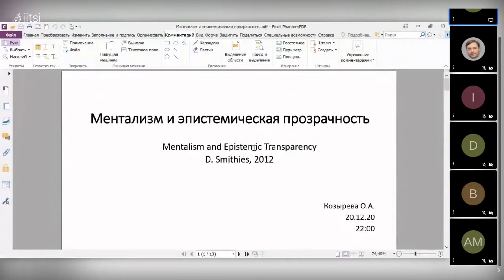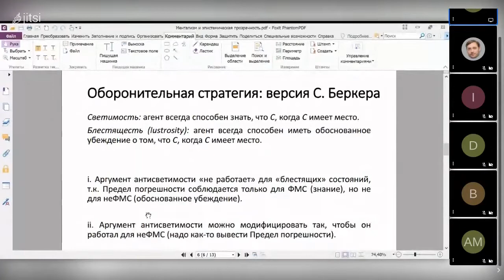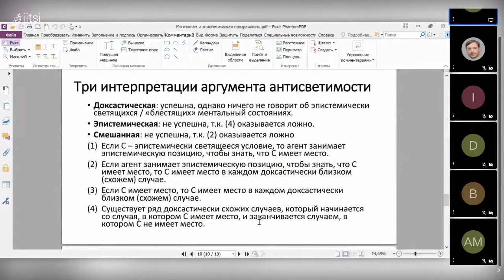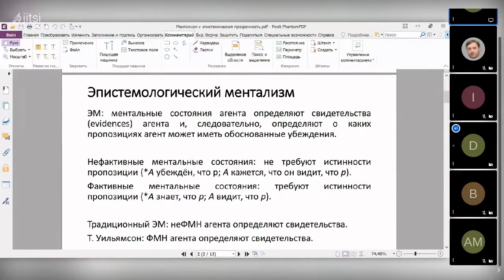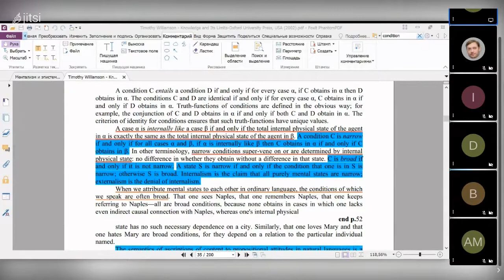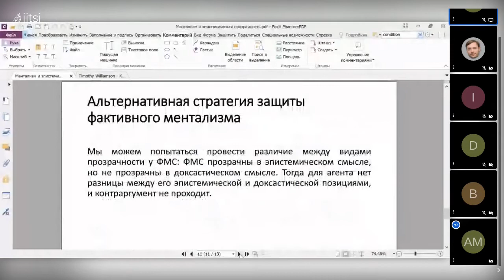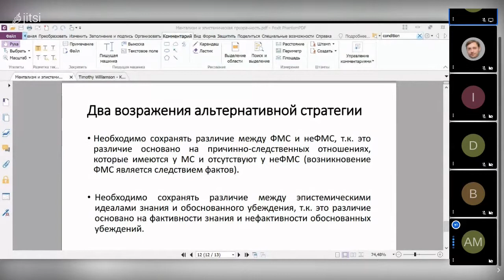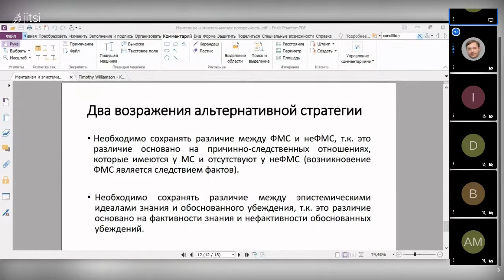20201220: Ольга Козырева о работе "Ментализм и эпистемическая прозрачность"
Выступление Ольги Козыревой о работе Д. Смитиса "Ментализм и эпистемическая прозрачность" (Smithies D. Mentalism and Epistemic Transparency) на заседании кружка аналитической философии 20 декабря 2020 г.